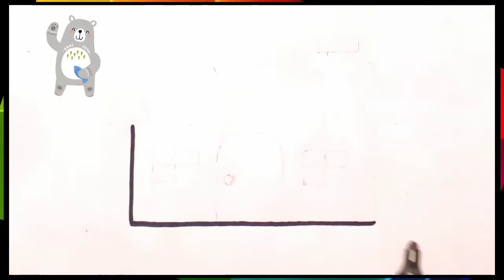Drawing a picture house for children/рисуем картинка дом для детей/bolalar uchun uy rasmini chizish